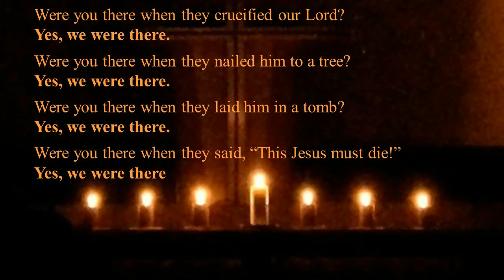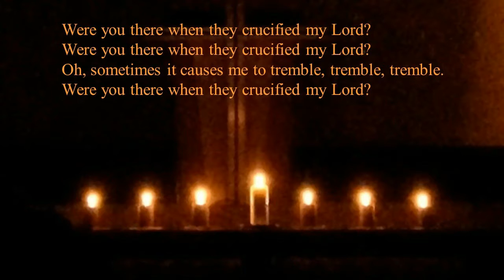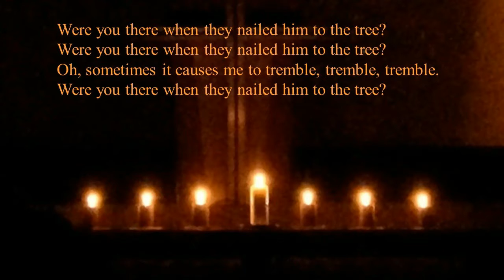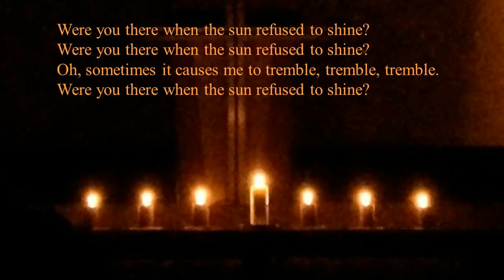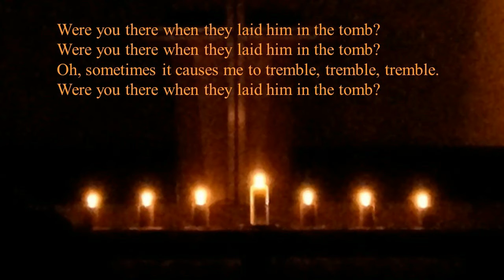Good Friday Movie